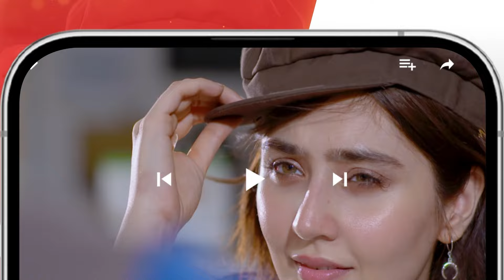Nafrat - Episode 12 Teaser - [ Anika Zulfikar & Uzair Jaswal ] HUM TV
CAST:
Anika zulfikar
Uzair Jaswal
Hina Tariq
Komail Anum
Najiba Faiz
Adnan Jillani
Shahbaz Shigri